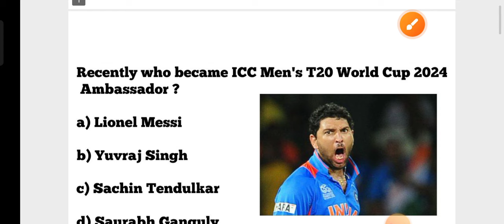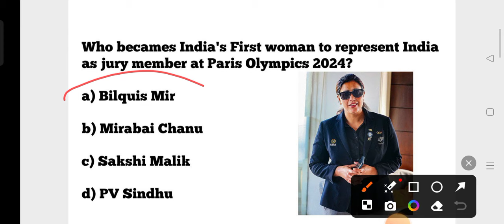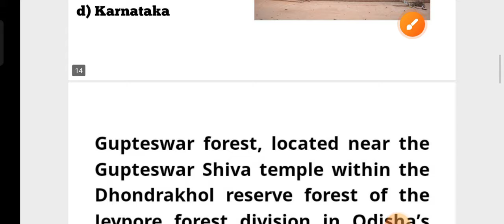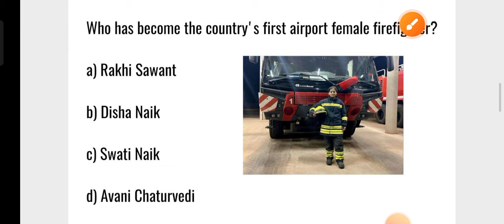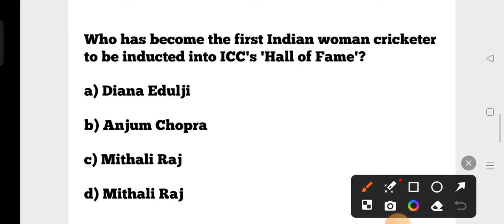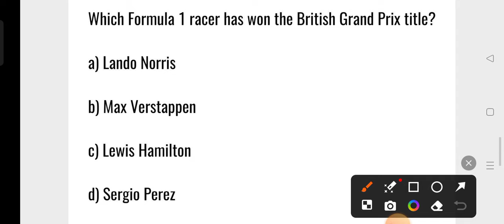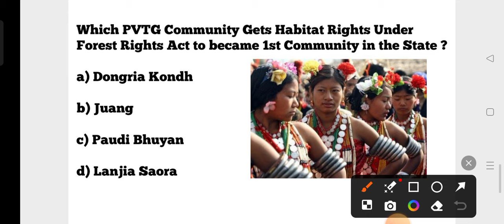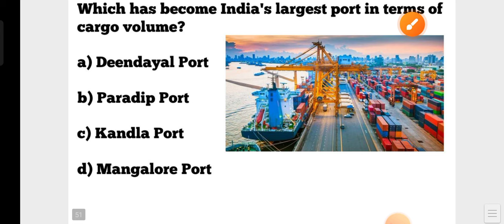Target OAVS & OSSC CGL Exam !! Top 50 Current Affairs MCQs 2024 !! OPSC RI ARI SSD TGT Sevak Sevika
Target OAVS & OSSC CGL Exam !! Top 50 Current Affairs MCQs 2024 !! OPSC RI ARI SSD TGT Sevak Sevika Exam !!